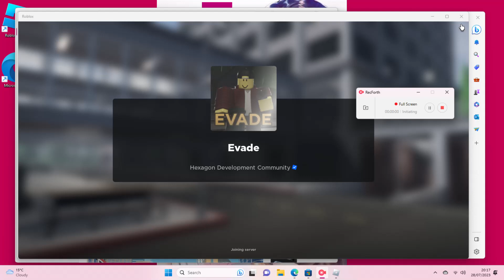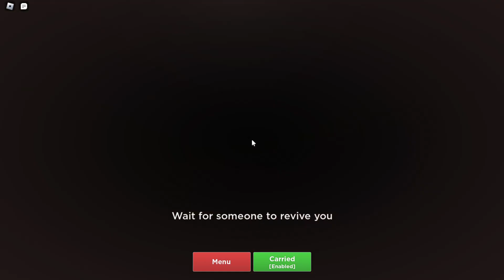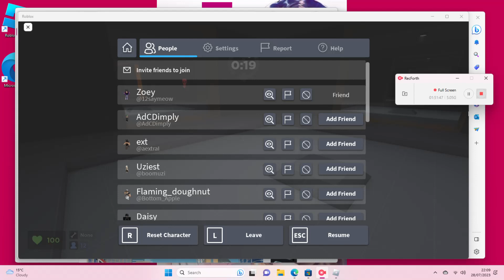Evade Pt 1